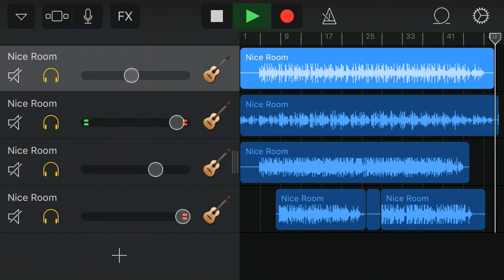Jocelyn Flores xxxtentacion piano/drums/guitar cover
Hope you like it, share that shit and show some love please